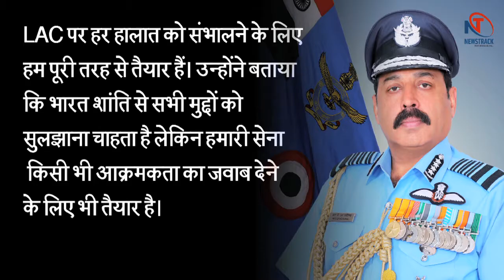India Vs China: नहीं भुलेंगा भारत शहीदों की शहादत...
नई दिल्ली: भारत- चीन विवाद के बाद भारतीय सेनाएं एक्टिव हो गयी हैं। प्रधानमंत्री नरेंद्र मोदी ने पहले ही एलान किया था कि देश की सुक्षा के लिए जल-तल और वायु सेना जरूरत पड़ने पर कोई भी कार्रवाई कर सकती है। इसी बीच भारतीय वायुसेना प्रमुख एयर चीफ मार्शल आरकेएस भदौरिया ने चीन को चेतावनी दी है। उन्होंने कहा कि देश की सम्प्रभुता की रक्षा के लिए और दुश्मनों को जवाब देने के लिए सेना तैयार भी है और तैनात भी है।